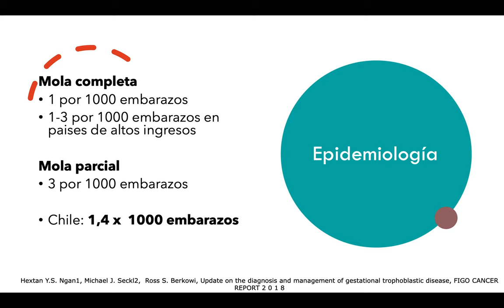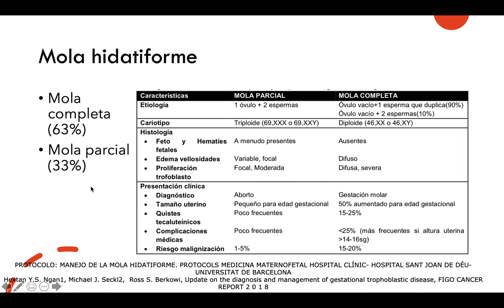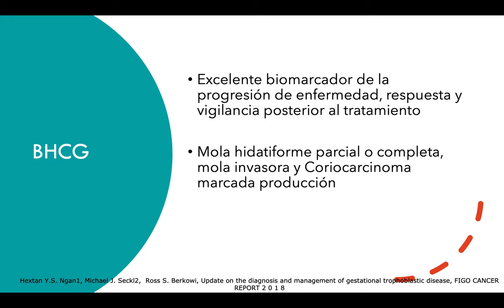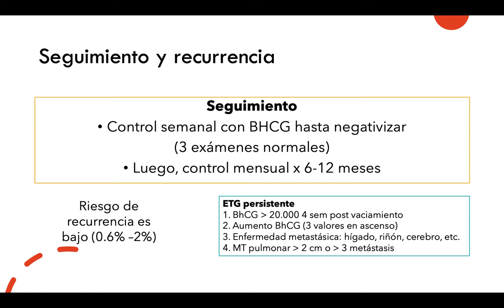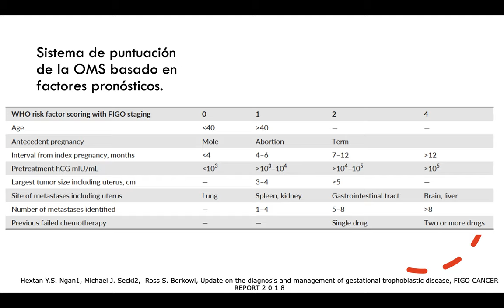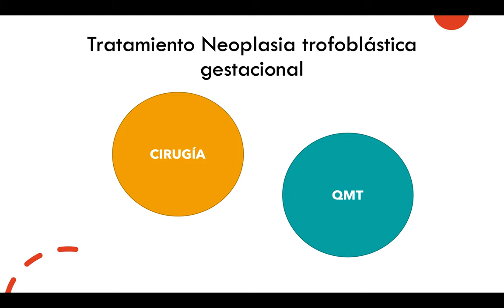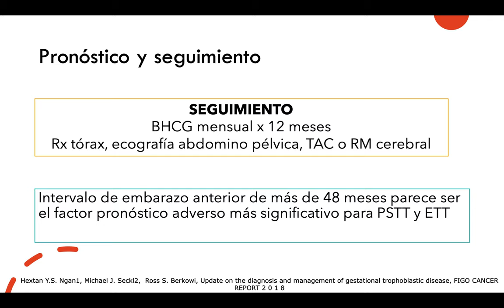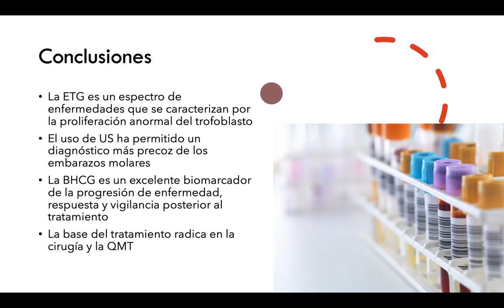ENFERMEDAD TROFOBLÁSTICA GESTACIONAL (DRA DANIELA DONOSO)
Tema: Enfermedad trofoblástica gestacional
Tipo: Seminario rotación
Presentador: Dra. Daniela Donoso